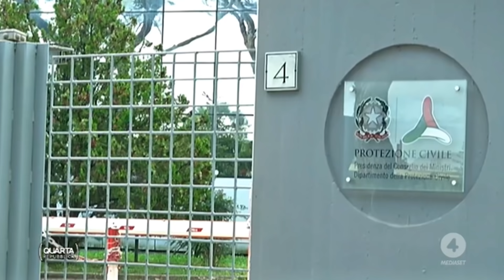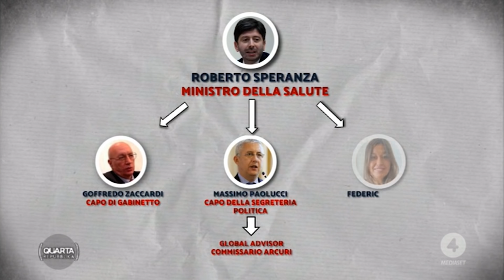MATTEO SALVINI A QUARTA REPUBBLICA (RETE 4, 01.02.2021)